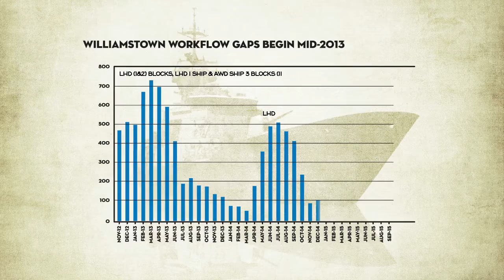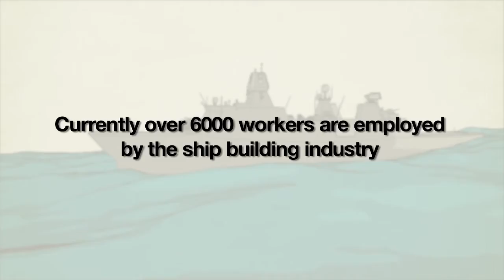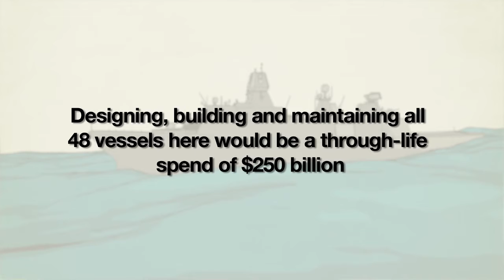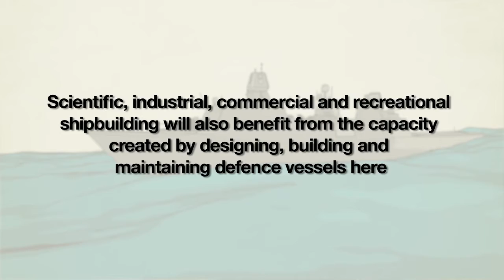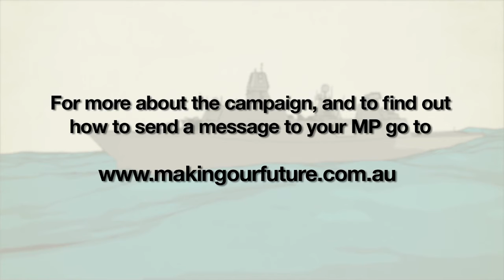Design, build and maintain our ships here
Australia's proud tradition of building world-class ships is under threat. A lack of work from 2015 threatens jobs and crucial skills in the industry. If these skills are lost it will be almost impossible for the industry to bounce back.

We've got the skills to build our ships and submarines here, we just need the support of our politicians.